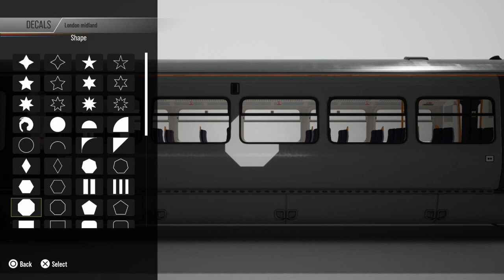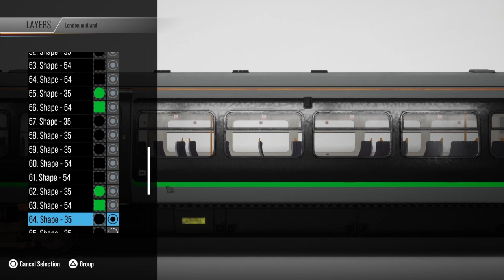Train sim world 2 - London midland livery tutorial